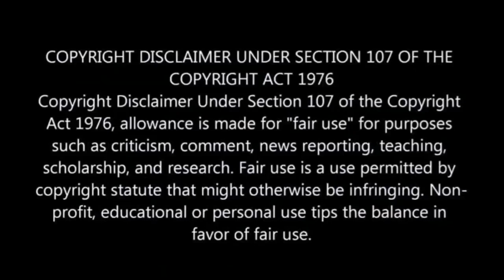A million dollar question : is LaConco still with Jacob Zuma?